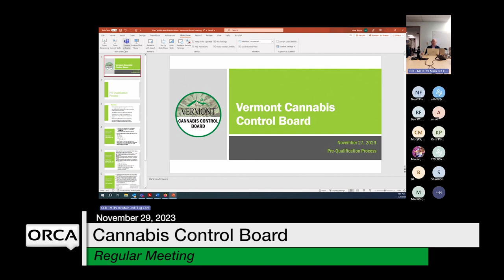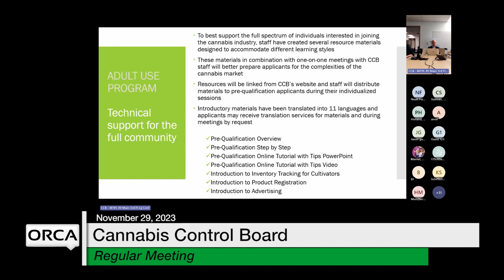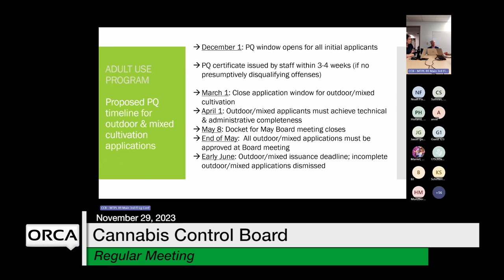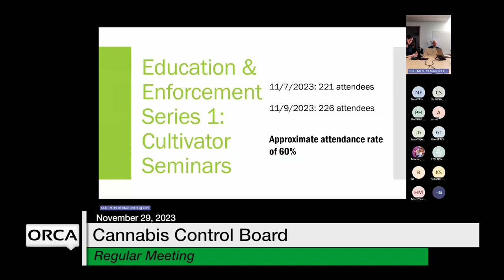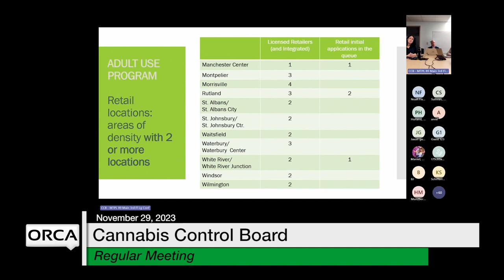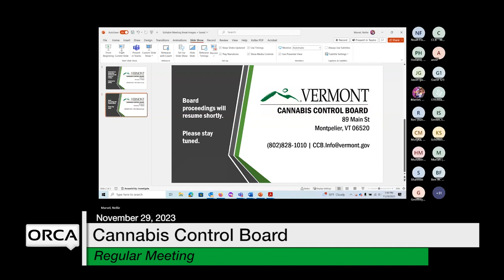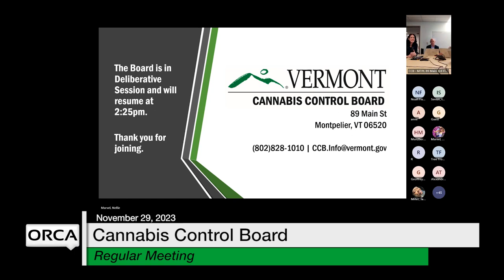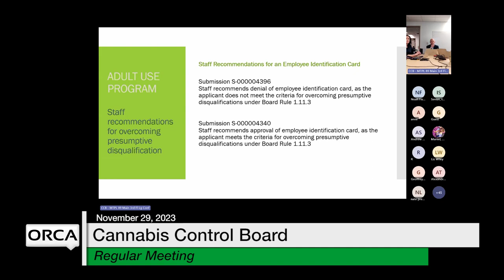Cannabis Control Board - November 29, 2023 [CCB]